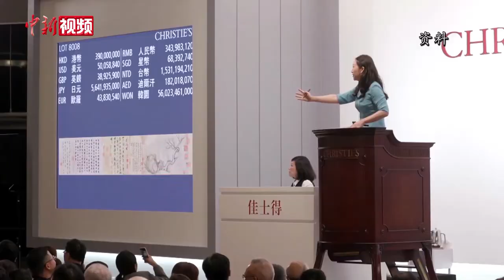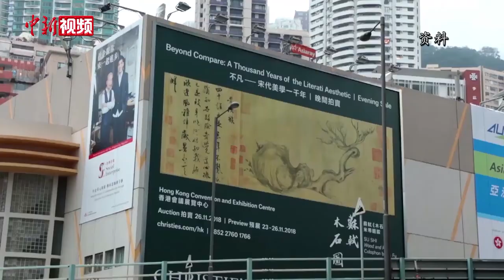疫情影响香港拍卖业 将迎来线上线下一体化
香港疫情持续逾半年，各行各业均受冲击，拍卖业也不例外。保利香港拍卖公司珠宝及尚品部主管施思接受记者专访时表示，疫情下奢侈品行业普遍经营困难，公司原定于3月的春季拍卖一再延迟至7月举行，在春拍中也取消了古董、书画拍卖专场，因为这类拍品的藏家倾向于看到实物才购买，但香港仍实行强制检疫政策，外地来香港较为麻烦。